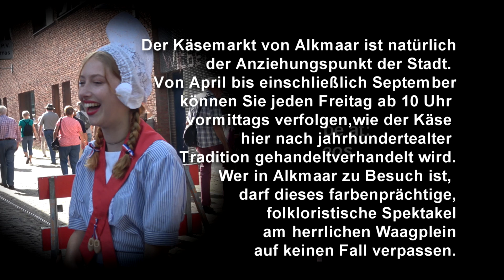Nederland Kaasmarkt Alkmaar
"Bis zu 30.000 Kilo, oder 2.200 Laibe liegen aufgereiht und warten auf die Käufer."

Der Käsemarkt von Alkmaar ist natürlich der Anziehungspunkt der Stadt. Von April bis einschließlich September können Sie jeden Freitag ab 10 Uhr vormittags verfolgen, wie der Käse hier nach jahrhundertealter Tradition gehandelt verhandelt wird. Wer in Alkmaar zu Besuch ist, darf dieses farbenprächtige, folkloristische Spektakel am herrlichen Waagplein auf keinen Fall verpassen.Bereits im Jahr 1365, als es nur eine einzige Waagschale gab, wurde auf dem Waagplein der Käse verhandelt. Frühmorgens wird der Käse angeliefert, und die Käsemarktmeister und Händler kontrollieren, ob die Käselaibe schön gestapelt sind. Bis zu 30.000 Kilo, oder 2.200 Laibe liegen aufgereiht und warten auf die Käufer.